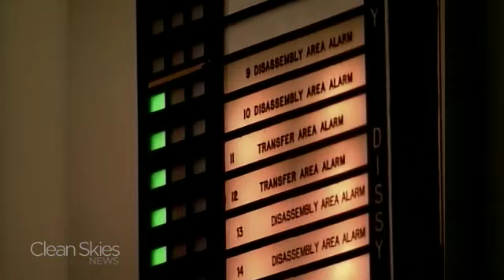The Energy Report - 2/16/10: Afternoon Edition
Susan McGinnis anchors this afternoon's Clean Skies News Energy Report from Washington, DC.
On the program:
-President Obama announces the first federal loan guarantee for a new nuclear power plant to be built at the Vogtle site on the Georgia-South Carolina border.- Clean Skies News gets reaction from Southern CEO, David Ratcliffe. Click here for the entire interview.-DOE Assistant Secretary for Fossil Energy James Markowsky tells the National Association of Regulatory Utility Commissioners (NARUC) that while the White House has committed $4 billion for clean coal and carbon capture (CCS), other money must come from the private sector. Click here for the entire speech.-South Carolina Gov. Mark Sanford is considering suing if President Obama goes ahead with plans to cancel the use of Nevada's Yucca Mountain as a storage site for the nation's nuclear waste.- Texas Gov. Rick Perry is challenging the EPA's finding that greenhouse gases are dangerous to people, claiming the ruling was based on flawed science.